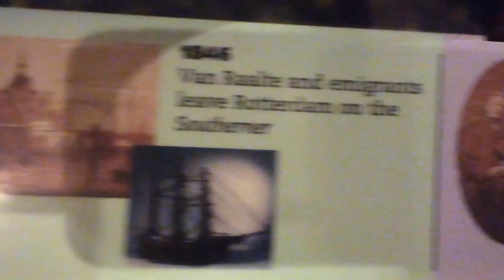9+4(4)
JESUS SAVES !!
JESUS SAVES !!
JESUS SAVES !!

4 THINGS TO DO ASAP:
1) START TALKING & LISTENING  TO GOD: WE CALL this ‘PRAYER’
2) START READING the WORD of GOD: WE CALL this the ‘BIBLE’
3) START HAVING FELLOWSHIP with OTHER BELIEVERS IN GOD
4) START TELLING OTHERS ABOUT GOD & the SALVATION STORY:
JESUS SAVES !!